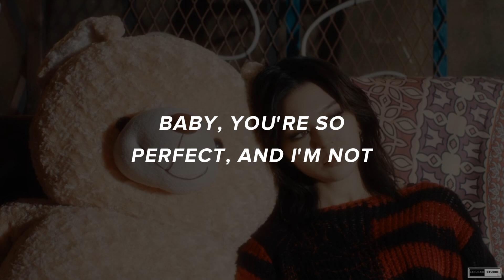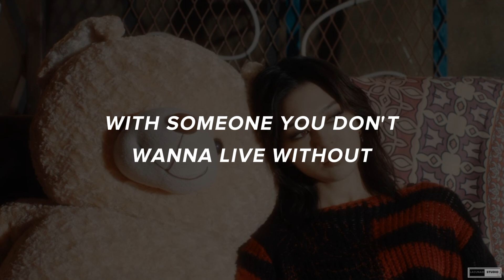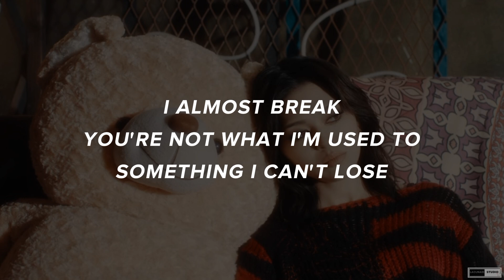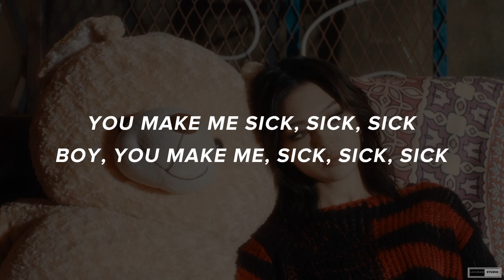AleXa (알렉사) - SICK (KARAOKE LYRICS)